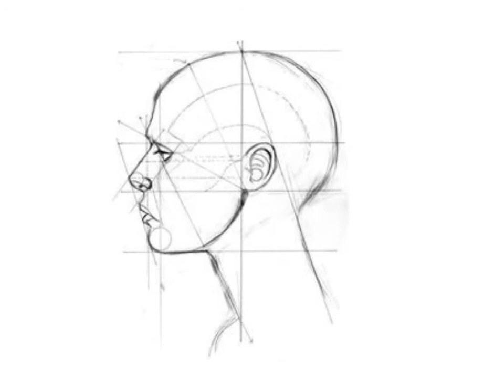Графический портретный рисунок и выразительность образа человека. Пропорции головы человека